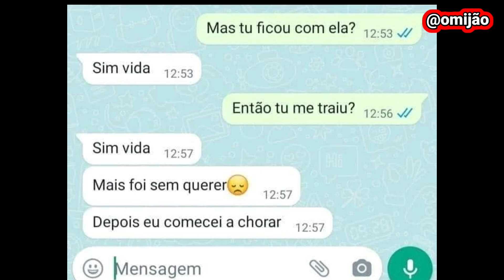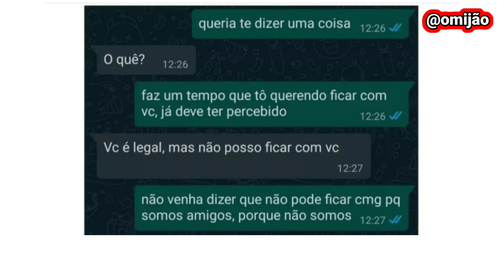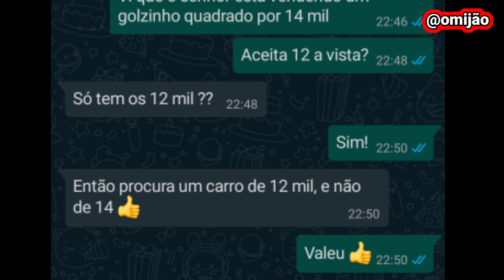conversas hilarias do WhatsApp #57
deixa uma like seu mininu!!!